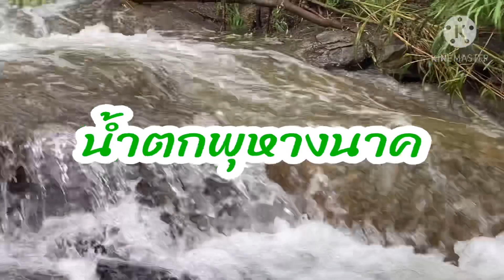น้ำตกสวยงามน้ำใสไหลแรง ลูกพามาสัมผัสบริเวณอุทยานพุหางนาค# น้ำตกเมืองอู่ทองEP.2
ช่วงหน้าฝน อยากให้ไปเที่ยวไปสัมผัสบรรยากาศสวยงามที่น้ำตกพุหางนาค สวยงามมาก อยู่ในบริเวณไกสวนหินพุหางนาค